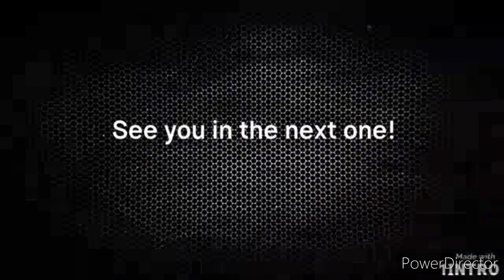TGTM105 Animated | Ice Wolf and Fire Wolf design updates!